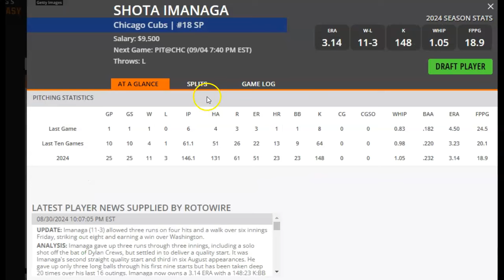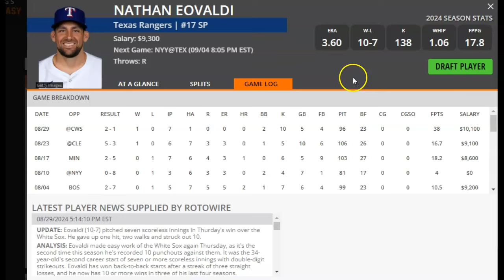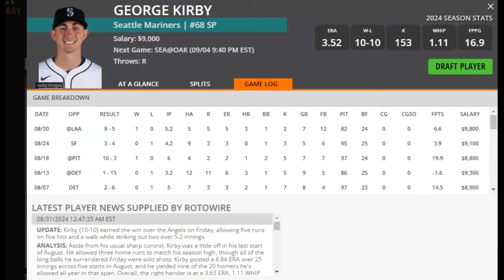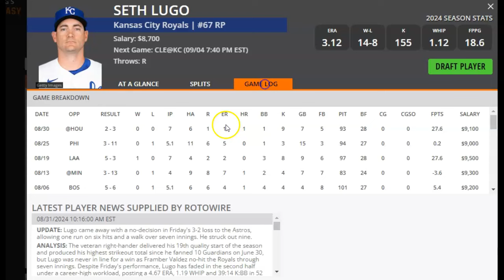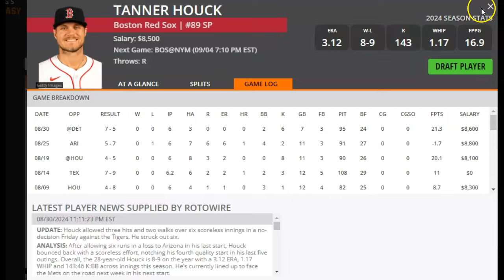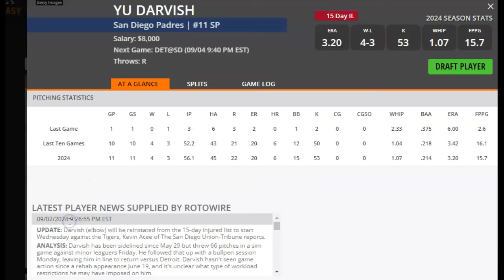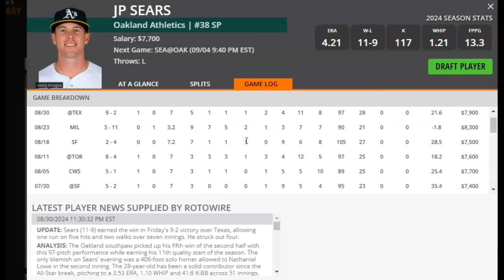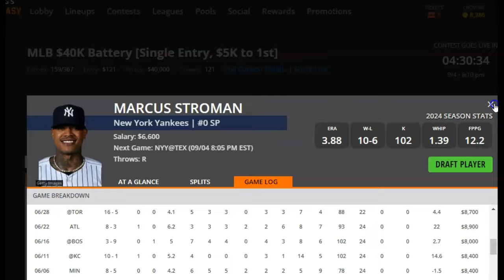MLB DFS Pitchers to Target and Fade for DraftKings and FanDuel 9/4/24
DFS Army's Razzle takes a look at which MLB pitchers to target and which ones to fade on DraftKings and FanDuel for Wednesday, September 4, 2024. Grab these expert plays today and get in on the action!